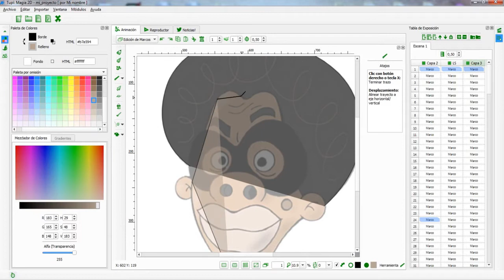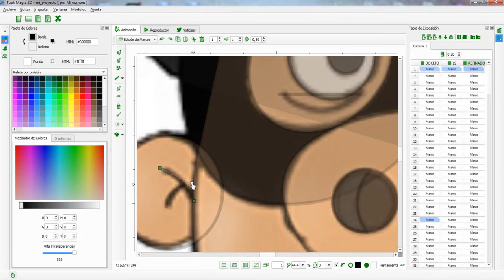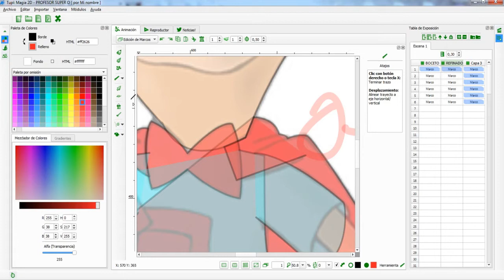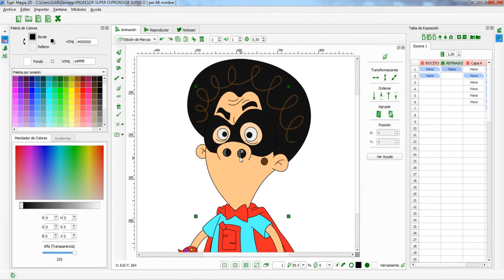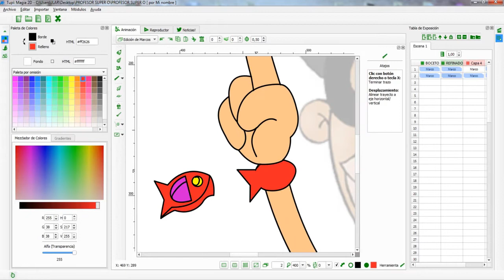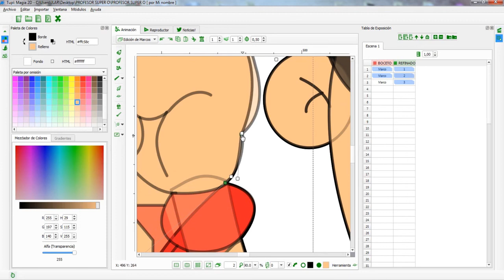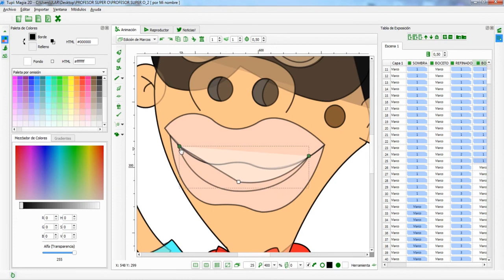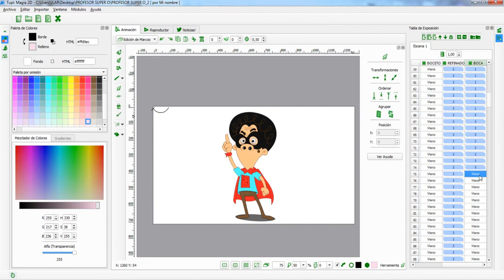TupiTube Desk + Papagayo: "Profesor Super O" by Jorge Andrade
This screen-cast capture shows the "making of" process of a little scene from a popular Colombian cartoon called "Profesor Super O". This exercise was made by the digital artist Jorge Andrade using TupiTube Desk and Papagayo (both open source projects).